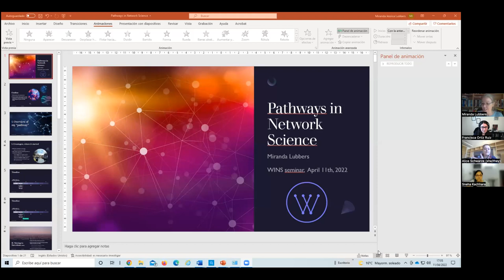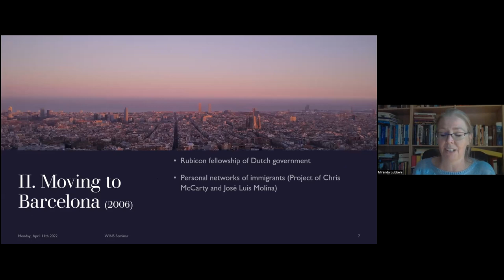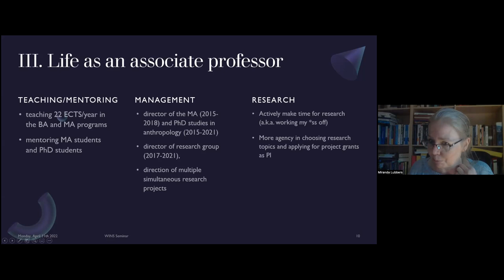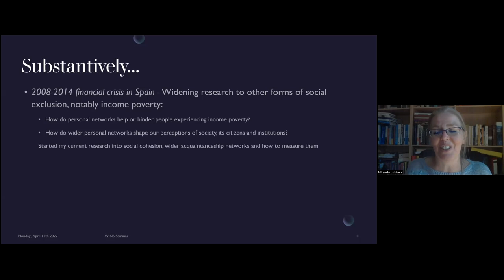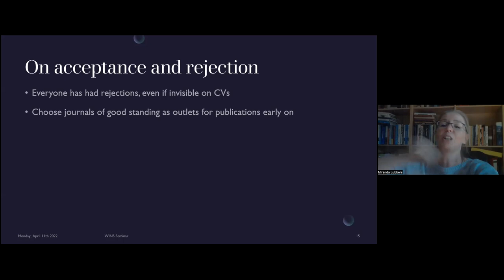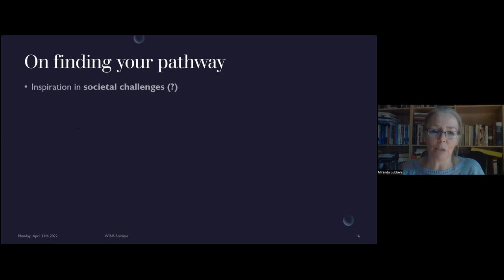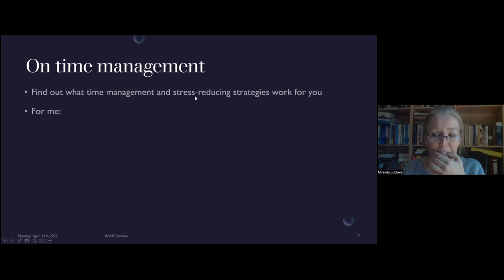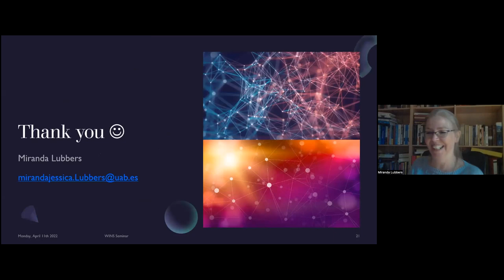Pathways in Network Science - A seminar with Miranda Lubbers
Bio: Miranda Lubbers is an Associate Professor at the Department of Social and Cultural Anthropology of the Autonomous University of Barcelona (UAB), Spain. She directs the Research Group of Fundamentally Oriented Anthropology (GRAFO), a consolidated group recognized by the Catalan Government (2017-SGR-1325). Her research addresses social cohesion and social inclusion. In particular, she analyzes the role that formal and informal social relationships and settings have in the production, mitigation, or exacerbation of exclusion and segregation. In the area of social inclusion, she focuses on the embedding processes of migrants and the relational dimensions of poverty. She applies personal network analysis to obtain a detailed, micro-level understanding of processes of integration, cohesion, and exclusion.

Miranda received her Ph.D. in Social Sciences from the University of Groningen, the Netherlands. After being a postdoctoral research fellow at the Groningen Institute for Educational Research at the University of Groningen from 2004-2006, she was awarded a Rubicon fellowship for young, talented researchers by the Netherlands Organisation for Scientific Research, in 2008, the Beatriu de Pinos fellowship by the Catalan government, and in 2010 the Ramón y Cajal senior research fellowship of the Spanish Ministry of Education.

In 2021, she received the prestigious ICREA Acadèmia award, which helps her intensify research in the coming five years, as well as the ERC Advanced Grant for the project "A Network Science Approach to Social Cohesion in European Societies" (PATCHWORK), which she will develop between fall 2021 and 2026. Earlier, she received the 2010 Award of Excellence in Research from her university, in 2014 the Award for Outstanding Research Trajectory to the effects of the I3 Program of the Spanish Ministery of Science and Innovation, and in 2017, her accreditation for full professor.

Abstract: In our new format "Pathways in Network Science", we aim to shed light on the exciting, diverse, and sometimes challenging career paths of women and nonbinary researchers in network science. In today's seminar, Miranda Lubbers (Associate Professor in Anthropology at the Autonomous University of Barcelona) reflects on her path that led her to and through network science.

The Women in Network Science (WiNS) seminar is an interdisciplinary seminar with the aim to promote and showcase research by women and nonbinary researchers in network science.

The seminar is open to everyone. Please join the mailing list to receive announcements and zoom links for upcoming seminar talks.

Alice Schwarze, Francisca Ortiz, Mari Kawakatsu, and Echo Liu convene this seminar series. Please get in touch if you are interested in presenting in the seminar or if you would like to nominate speakers.